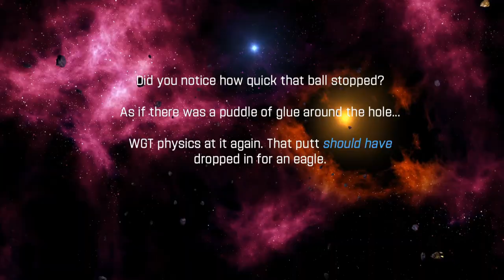WGT Golf. An eagle putt that should have dropped, denied @ Wolf Creek.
WGT Golf. If you watch carefully, you'll see that the putt stopped very suddenly, as if it rolled into a puddle of glue. It really should have dropped into the hole.